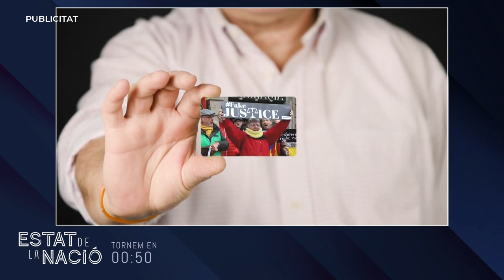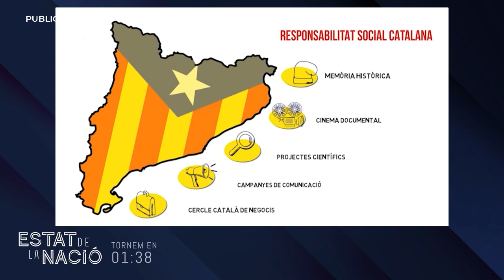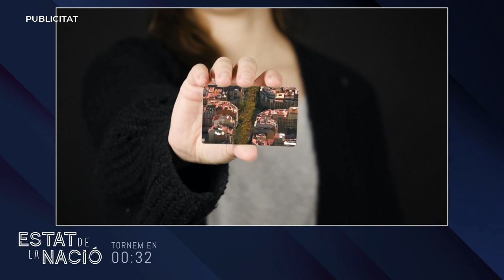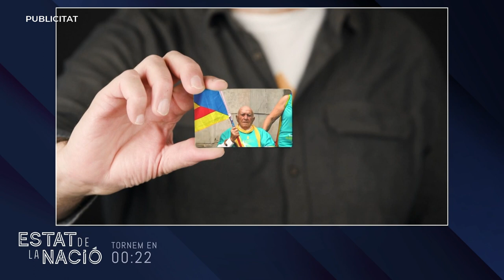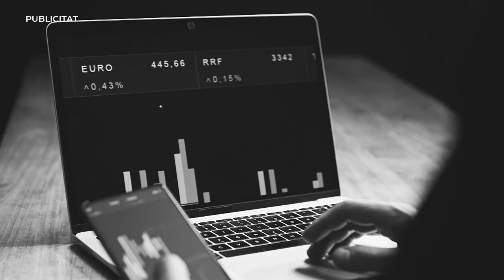Estat de la Nació #51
⬛️⬜️📺 Estat de la Nació #51 (18/02/2022).

🗣 Quan ser independentista és delicte. Jordi Panyella, periodista i escriptor, explica les claus del seu llibre, 'Causa general: la repressió de l'Estat espanyol contra el moviment per la independència de Catalunya'.

🗣 Conflicte entre Educació i els sindicats pel sobtat anunci d'avançament d'inici de curs a les escoles. En parlem amb el president del Consell Escolar de Catalunya, Jesús Viñas.

🗣 Jocs d'Hivern, jocs espanyols? Pep Peraire, secretari nacional de l'Assemblea, explica el posicionament contrari de l'entitat respecte la candidatura catalano-espanyola per al 2030.

🗣 Tenim prou coneixements financers? Amb Mireia Cano, cap d'agents de la fintech catalana 11Onze.